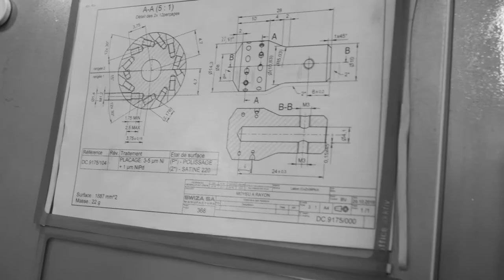L'EPEE Time Fast D8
TIME FAST D8
Race cars meet Swiss watchmaking. L’Epée 1839 takes us behind the wheel of the Time Fast. This vintage-inspired race car and a modern clock in one is a kinetic sculpture that tells the time.